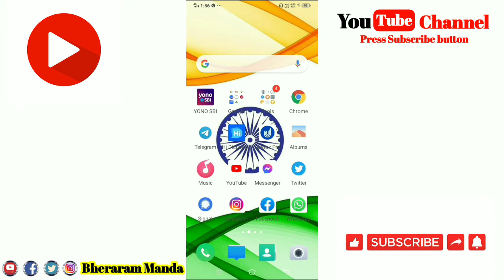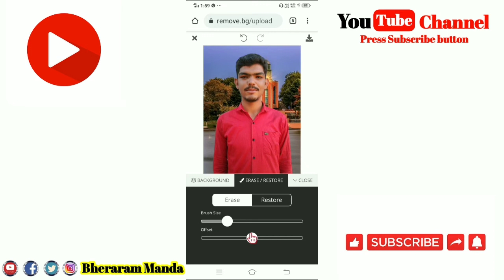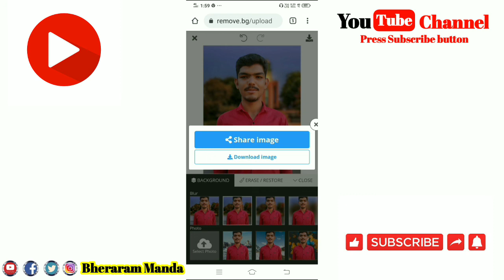photo ka background kaise change kare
welcome my youtube channel Bheraram Manda 🙏🙏🙏

Aaj ke es video me aapko bataunga photo ka background remove kaise karen one click me  isi prakar or bhi video dekhne liye mere YouTube channel ko subscribe Kare , like and share kare bahut hi aasan bhasha me shikhaya jayega koi bhi question ho to Twitter Instagram Facebook messenger per poochh sakte ho dhanyvad

photo ko PNG kaise banate hain huB0RV1uk